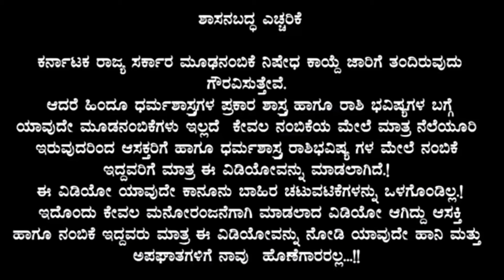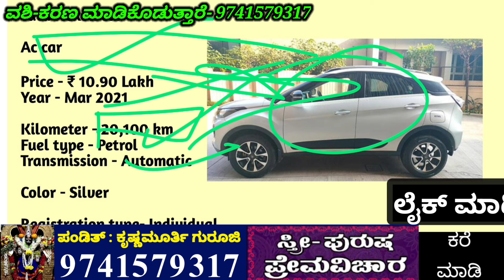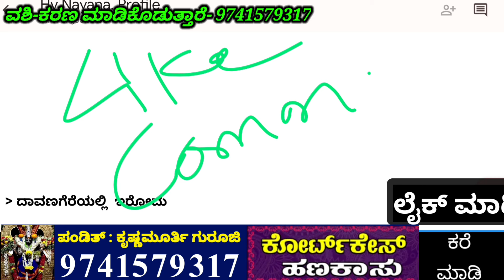4acres paddy land,govt job,tata nexon car details